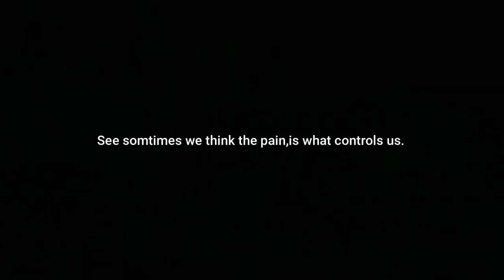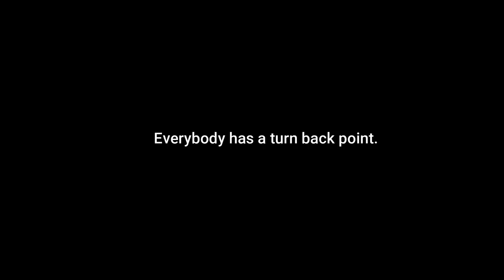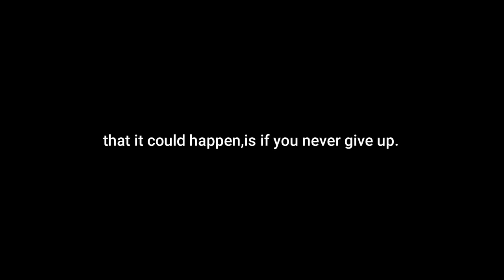WHEN LIFE GETS TOUGH Powerful Motivational Speech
Motivational speakers like Les Brown, Eric Thomas, and many others have helped me through some of my hardest times. Ever since I've started listening to them a couple of years ago, they have come to help me get out of depression and get me into the hustle mindset. I want to do the same for you. Whatever it is you're going through, I'm here to do my best to inspire and motivate you. Just know that pain and discomfort are temporary and will result in a lifetime of success. If you feel that you'd like some additional help or have questions regarding how to push through the hard times, please reach out to me on social media and I'll do my best to help.

motivational,motivational speech,ben lionel scott,best motivational speech,motivational video,motivational speaker,inspiration,Powerful Motivational Speech,LIFE GETS TOUGH